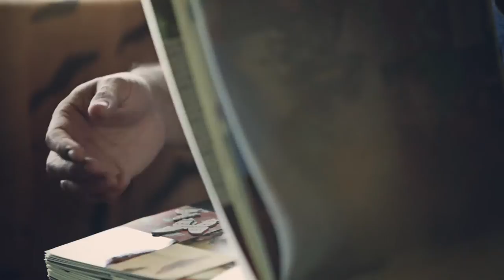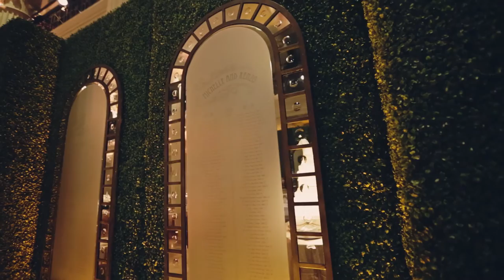Platinum Hotel Zaza, St. Anne's, The Corinthian Houston wedding video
This group is all kinds of crazy, in a totally lovable way. And let me say how excited I was to finally meet Lucy, possibly the cutest little dog in the world. Keely Thorne Events designed a STUNNING reception for Michelle and Renzo at The Corinthian in Houston, including swings on the dance floor, an uh-mazing cake, and flowers and confetti for days. But it was still the little things that touched our hearts; Michelle's scrapbook for Renzo, the way Michelle's dad looked at her when he gave her away, and the sweet toasts from their family and friends.

THE TEAM:
Cinematography | PenWeddings
Photography | davina + daniel | wedding photography
Coordination & Design | Keely Thorne Events
Ceremony Venue | St. Anne's Catholic Church
Reception Venue | The Corinthian
Catering | Jackson & Company
Cake | Who Made the Cake!
Florals | Events In Bloom
Lighting & Sound | Pro/Sound
MC/Band | Big Swing & The Ballroom Blasters
Hair Stylist | Meghan Lee of Ceron Salon Houston
Makeup Artist | Kristin Daniell Makeup Artistry
Invitations & Stationery | Papellerie
Cigar Bar | Hight Cigar
Favors | Macaroon
Photobooth | Flipbooks of Texas
Transportation | Monarch Limousines
Rehearsal Dinner Venue | Brennan's of Houston
Accommodations | Hotel Zaza
Groom's Preparations | The Boardroom
Bride's Gown | Belle Marie Bridal Salon
Men's Formalwear | Men's Wearhouse